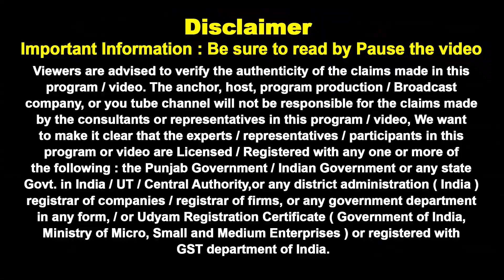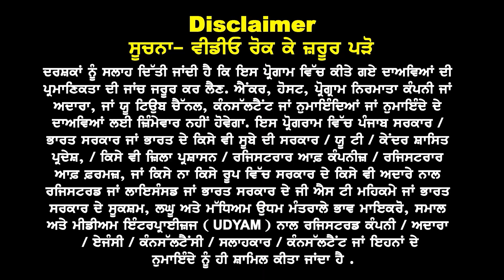Canada GIC Brand New Dhamaka I Canada Offer Letter in 24 Hours ?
Canada GIC Brand New Dhamaka
Offer in 24 Hours